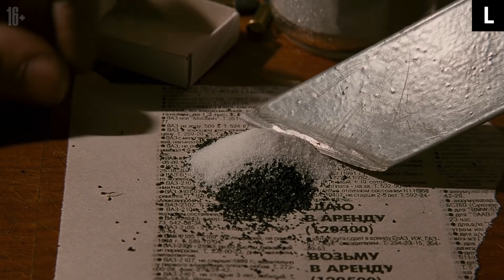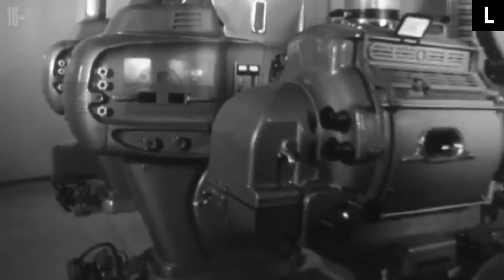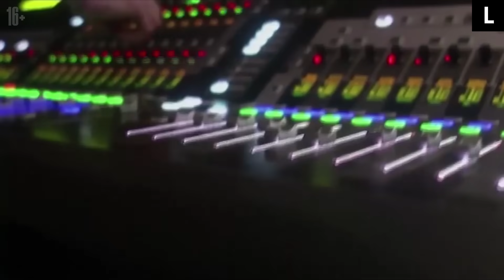«БРАТ» | За что Россия любит Данилу Багрова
Этот парень знал, в чём сила, и рубился за справедливость. Ветеран Первой чеченской войны и фанат русского рока — он был почти таким же, как тысячи его ровесников. Но от общей массы его отличали навыки хладнокровного киллера — плохих парней провинциальный Робин Гуд валил на месте, не моргнув и глазом. 20 лет назад Данила Багров вернулся на экраны в фильме «Брат 2», продолжении народного боевика Алексея Балабанова. Почему же убийца с принципами до сих пор остается самым запоминающимся персонажем российского кино?